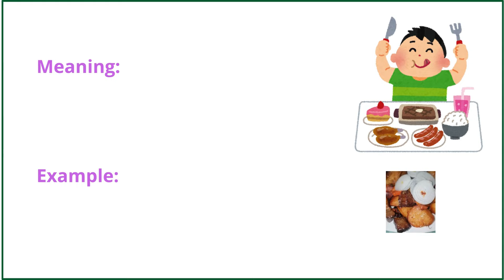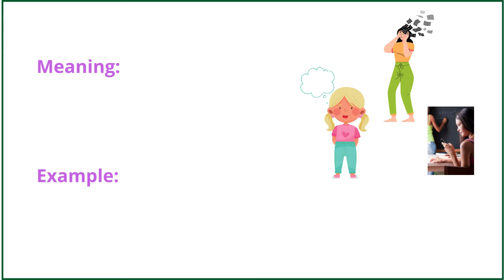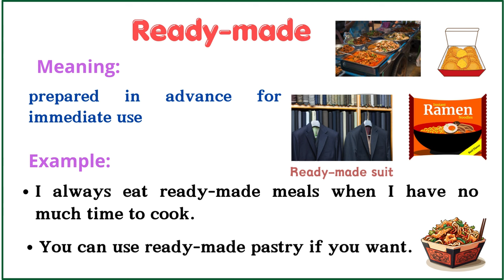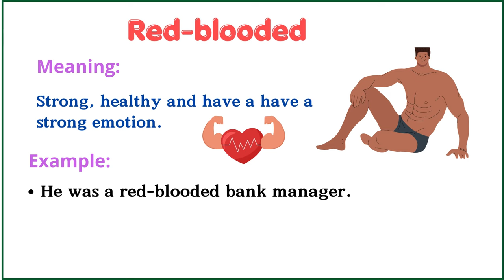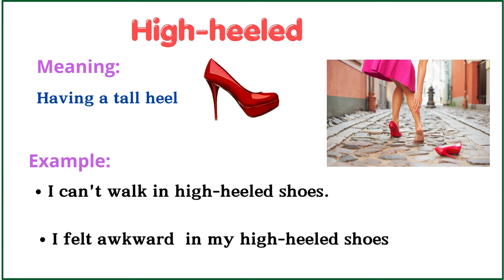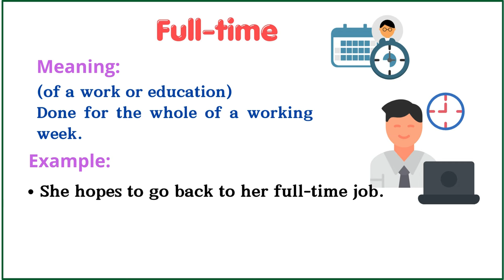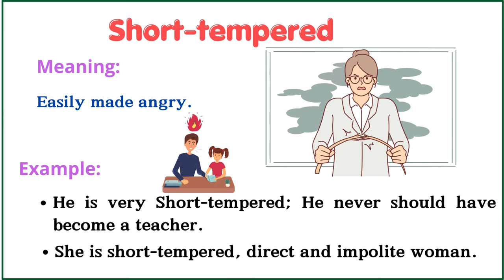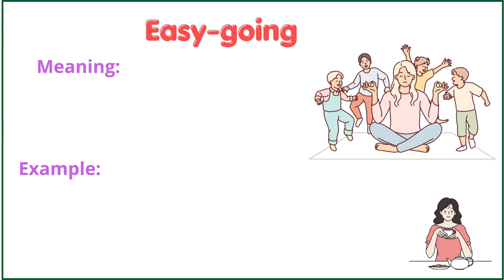Lesson 124: Compound Adjectives | Hyphenated compound adjectives with meaning and examples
Learn Compound adjectives in ENGLISH
 Hyphenated compound adjectives with meaning and example sentences
 upgrade your english level: Advanced level compound adjectives for esl
How to use hyphens with compound adjectives

You can watch:

60 Body movement Verbs